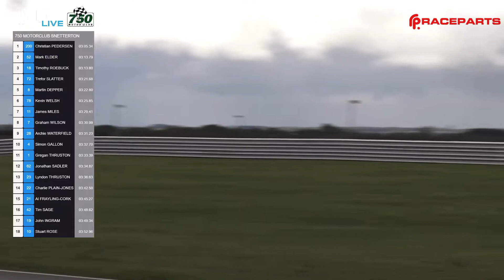Raceparts Historic 750 Formula Series - Snetterton 300 2020 - Race 1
Catch up on all the action from the Snetterton 300 rounds of the 2020 Raceparts Historic 750 Formula Series, with 750 Motor Club - The UK's Home Of Affordable Motorsport

Originally streamed LIVE on 17th/18th October 2020 via YouTube and Facebook by 750 Motor Club and @Alpha Live